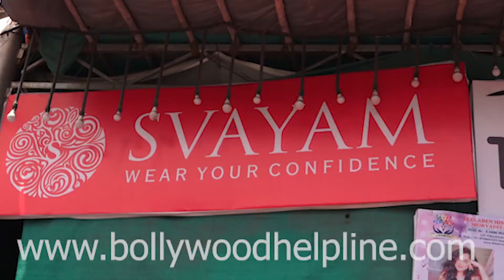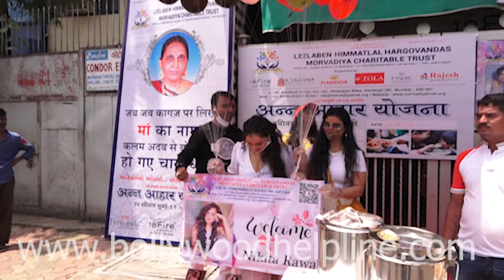Nikita Rawal Spotted At Charitable Trust Foundation Doing Social Work & Distributing Food To Needy.